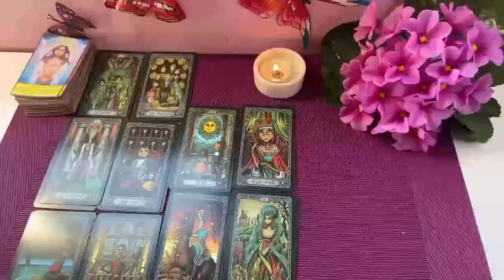ARIES SHOCKING NEWS ARIES🔥🥺AND A DANGEROUS SECRET REVEALED 😱❣️ JULY 2024 TAROT LOVE READING